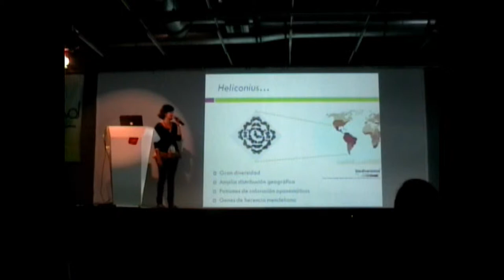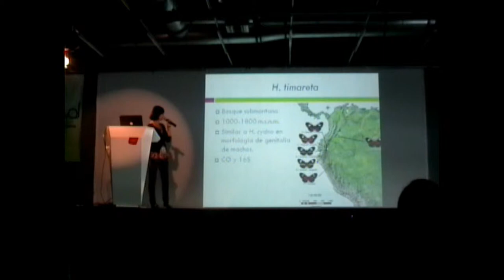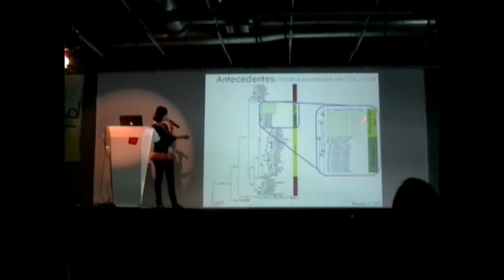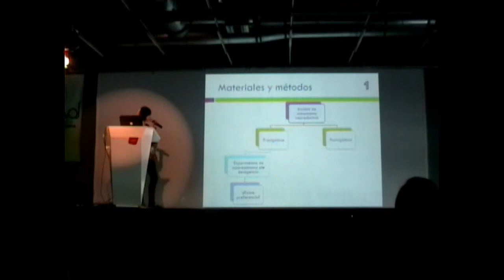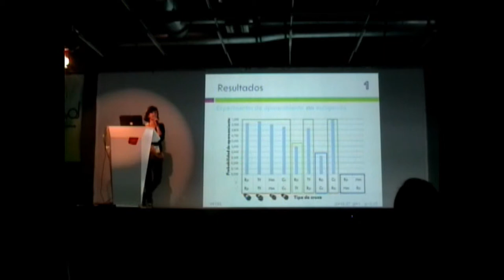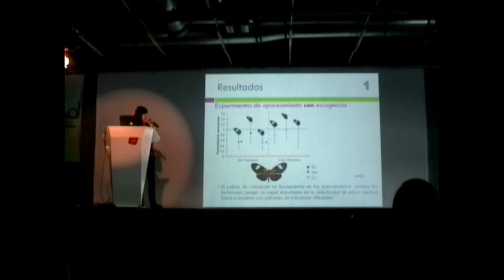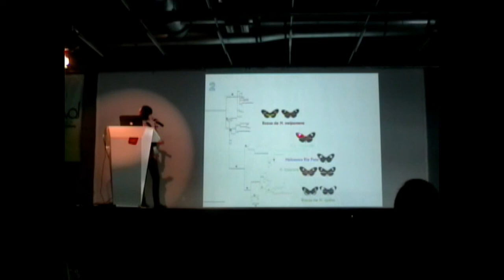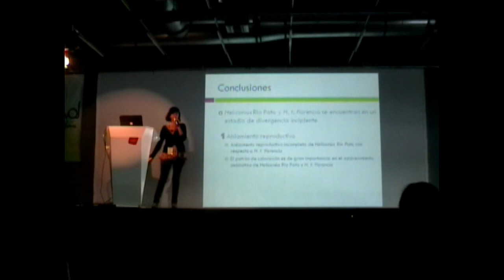III Simposio ColEvol - Ángela P. Sánchez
Esclarecimiento del estatus sistemático de un nuevo taxón: Heliconius Río Pato (San Vicente del Caguán, Caquetá)
Ángela P. Sánchez